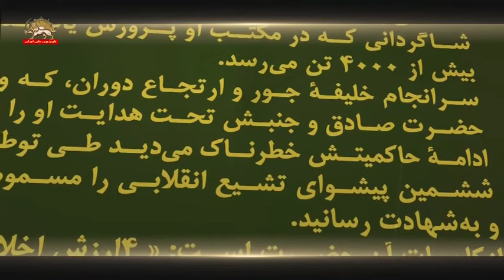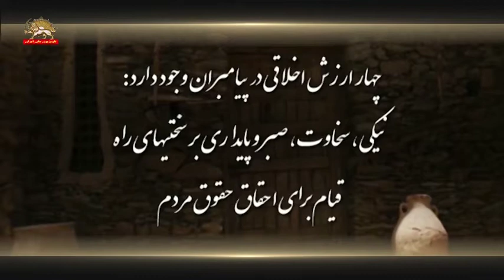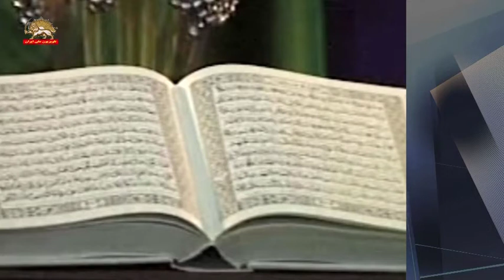۲۵ شوال شهادت امام جعفر صادق ع ششمین پیشوای تشیع انقلابی